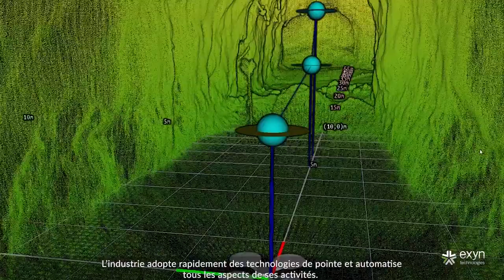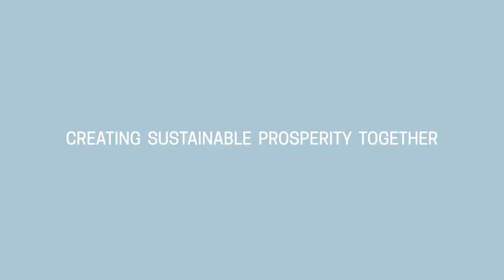Creating Sustainable Prosperity Together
CIM interviews leaders within the mining industry on topics ranging from diversity in mining to adopting sustainable practices to the role that CIM plays in helping the industry innovate.